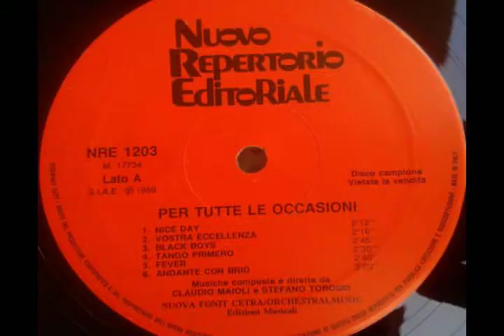Eccesso Di Velocità - Stefano Torossi / Claudio Maioli / Roberto Anselmi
Stefano Torossi, Claudio Maioli, Roberto Anselmi